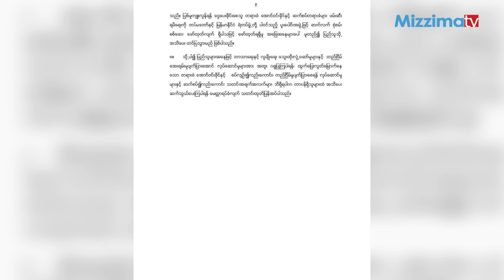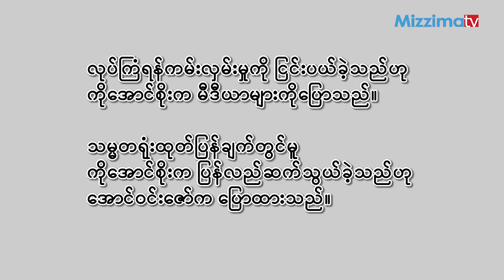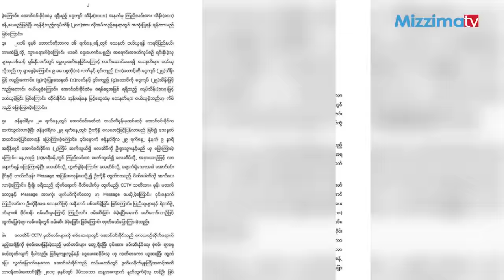ဦးကိုနီ လုပ္ႀကံခံရမႈ သမၼတရံုး၏ ေနာက္ဆက္တြဲေၾကညာခ်က္အေပၚ သတင္းေလာကသားမ်ား၏ အျမင္မ်ား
NLD ဥပေဒအႀကံေပးေရွ႕ေန ဦးကိုနီ လုပ္ႀကံခံရမႈနဲ႔ ပတ္သတ္ၿပီး ေနာက္ဆက္တြဲေၾကညာခ်က္ကို ႏိုင္ငံေတာ္ သမၼတရံုးက ေဖေဖာ္၀ါရီလ ၁၅ရက္ေန႔မွာ ထုတ္ျပန္ေၾကညာခဲ့ပါတယ္။ အခုလို ထုတ္ျပန္လိုက္တဲ့အေပၚသတင္းသမားေတြက ၾကိဳဆိုၾကေပမယ့္ အားမရမႈေတြလည္း ရိွေနပါတယ္။ ေနာက္ဆက္တြဲအေနနဲ႔ အဲ့ထုတ္ျပန္ခ်က္အေပၚ သတင္းေလာကတြင္း ေ၀ဖန္မႈေတြ ထြက္ေပၚလာခဲ့ပါတယ္။ သမၼတရံုးထုတ္ျပန္ခ်က္ေတြအရ ျပစ္မႈက်ဴးလြန္သူ ၾကည္လင္းနဲ႔ ပူးေပါင္းပါ၀င္သူ ေအာင္၀င္းေဇာ္တို႔ကို ေငြေပးၿပီး ခိုင္းေစခဲ့သူဟာ ဒုတိယဗိုလ္မွဴးႀကီးေဟာင္း ေအာင္၀င္းခိုင္ ျဖစ္ေၾကာင္း သိရပါတယ္။ ဒီကိစၥနဲ႔ ပတ္သတ္ျပီး မဇၥ်ိမမီဒီယာကေန သတင္းစာဆရာ သံုးဦးကို အခုလို ေမးျမန္းထားပါတယ္။